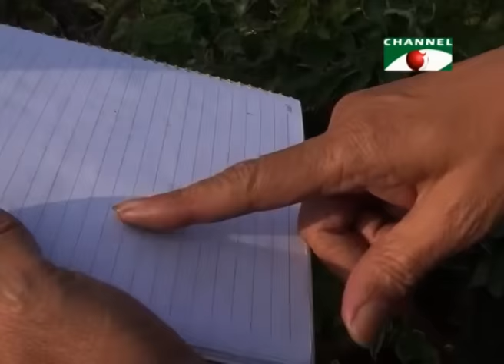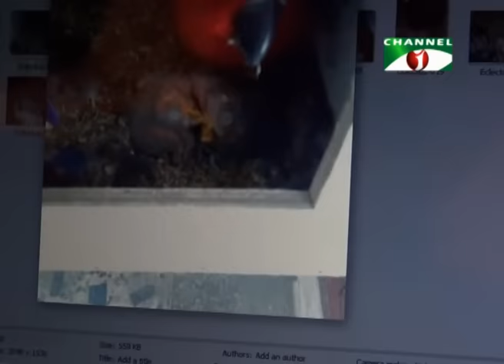গুলশানের জেসমিন আক্তারের ছাদকৃষি | পর্ব ০৩ | Shykh Seraj | Channel i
Shykh Seraj is the proponent of the concept of roof gardening back in the 80s on the television media. It has now become so popular that urban and semi-urban citizens of the country are now striving to make the best out of it.

By turning a rooftop into productive growing space we combat the issues of climate change while providing fresh food.  Rooftop farms come in two main forms: open-air and greenhouse - each with its own unique advantages.

Roof farms benefit the community in many ways.

A roof farm can lower the temperature of roofs and the surrounding air...

CO2 & Air Quality...

By reducing a building’s energy usage roof farms can reduce carbon emissions.  Furthermore, city-produced food can decrease the energy required for transporting food to eaters, and add carbon breathing plants to the city landscape.

Increase access to fresh, healthy food...

Roof farming increases urban density by making use of a previously unused space.  By adding green space in an urban area, we can increase biodiversity and provide habitat for a diversity of insects and birds.